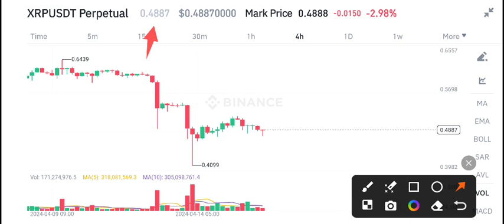XRP Coin Price Prediction Today! XRP News Today